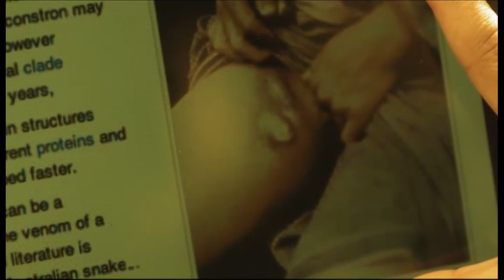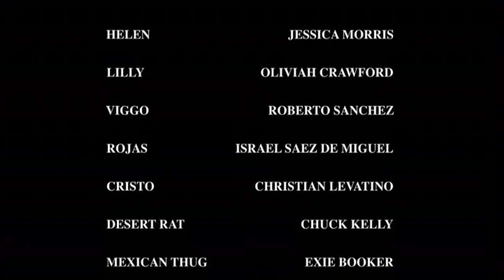Will You Survive Venom? (2011) Survival Stats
Survivors Guilt: Venom 2011 Kill Count.  Have you ever sat down to watch the 2011 legless lizard movie Venom and wondered what your chances were of surviving this movie? Well you're in luck because today Ghostfake tells you exactly what your chances are of surviving this movie, watch to find out! Survivors Guilt does not own the copyrights to the movies show in this video.
Follow Ghostfake on all your social medias
Slasher App: Survivors_Guilt
Minds: @soupkitchen
And check out the Mutant Fam website for more content from great creators
Check this dude out for all your graphic design needs!